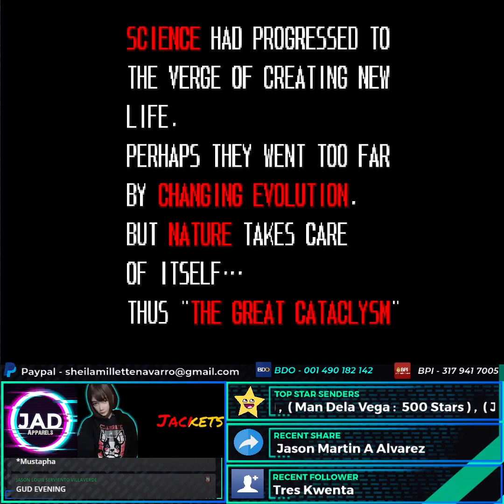Cadillacs and Dinosaurs Metal Slug X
Cadillacs and Dinosaurs gameplay 2
Published: 3/26/2021 8:02 PM